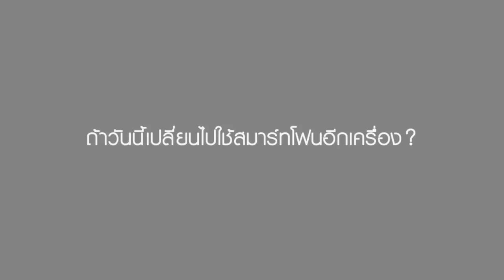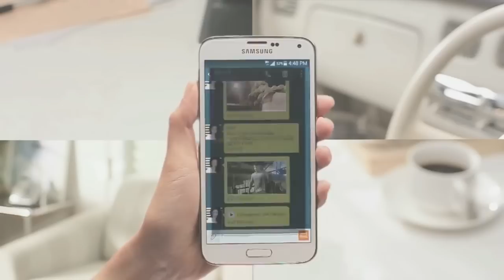Samsung GALAXY S5 TVC - Bruna Silva